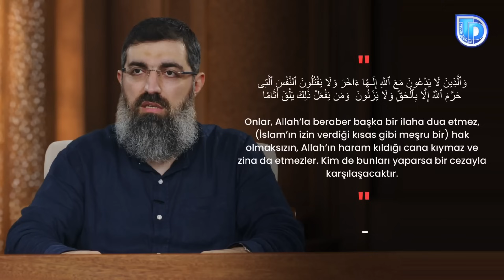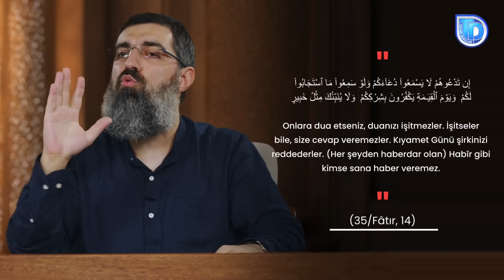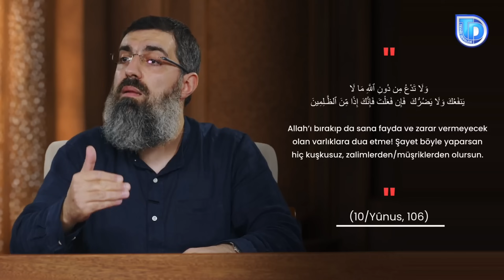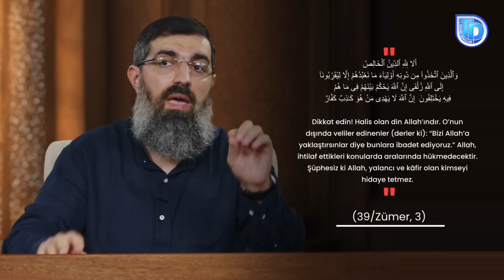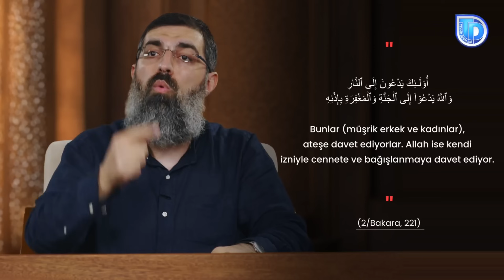Allah'tan (CC) Başkasına Dua Etmenin Hükmü Nedir? | Halis Bayancuk Hoca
Bilinçli Kulluk

Okuduğumuz ayetler, Rahman'ın kullarının üç büyük günahtan sakındığını gösterir. Bunlar şirk, cinayet ve zinadır. Aslında büyük günahlar bundan çok daha fazladır, Allah (cc) o dönemde en yaygın üç günaha vurgu yapmıştır. Resûlullah da (sav) benzer bir metod izlemiştir.

Abdullah ibni Mes'ûd'dan (ra) şöyle rivayet edilmiştir:

"'Ey Allah'ın Resûlü! (Allah katında) en büyük günah hangisidir?' diye sordum.

'Seni yaratmış olmasına rağmen Allah'a eş/denk/ benzer koşmandır!' buyurdular.

'Sonra hangisidir?' dedim.

'Rızık endişesiyle çocuğunu öldürmendir!' buyurdular.

Ben yine, 'Sonra hangisidir?' dedim.

'Komşunun eşiyle zina etmendir!' buyurdular." (Buhari, 4477; Müslim, 86)

Burada Rahman'ın kullarına önemli bir kulluk kaidesi öğretilir. Şirk, zina ve cinayetten bilinçli olarak uzak durulursa bu, insanı Allah'a yakınlaştıran bir haslete dönüşür. Şunu rahatlıkla söyleyebiliriz ki Rahmân'ın kulları niyet sahibi insanlardır. Emirlerin ve nehiylerin alışkanlığa dönüşmesine müsaade etmezler. Kulluk bilinci, onların eylem ve söylemlerine anlam katar. Yaptıkları ve kaçındıkları ne varsa Allah emrettiği için yapar ve yine O (cc) nehyettiği için uzak dururlar.

Bu bilinci yitirdiğimizde tevhid ve takva kaynaklı amellerimizden ecir alır, fakat lezzet almayız. Lezzet alınmayan ameller yorucu olur. Onları yapmak için fazladan efor harcarız. Kulluk bilinci yittiğinde ameller donuklaşır ve ondan aldığımız manevi haz, bizi daha fazlasını yapmaya, yeni kulluk lezzetlerini tatmaya teşvik etmez. Her bir amel için yeni teşviklere ihtiyaç duyarız. Kulluk bilincini yitirmemek için insanın niyet sahibi olması gerekir. Her amelini ele alıp, "Bu ameli niye yapıyorum, bu amelden ne umuyorum?" sorusunu sorması gerekir. Niyeti muhafaza çabası, çabaların en değerlisidir. Zira bu çaba; önce amel ile amele kaynaklık eden nas, sonra nas ile iman arasında bağ kurar. Bu da kalbimizde Allah'ın nuru olarak ışıldayan imanın canlı, parlak ve sıcak kalmasını sağlar. Kulluğumuzun derinliği, kurduğumuz ilim ve hikmet bağlarının derinliğiyle orantılıdır. Amel ile nas, nas ile iman arasında bağ kurdukça amelimiz ilim ve hikmetimizi, ilim ve hikmet de imanımızı besleyen birer kaynağa dönüşür.